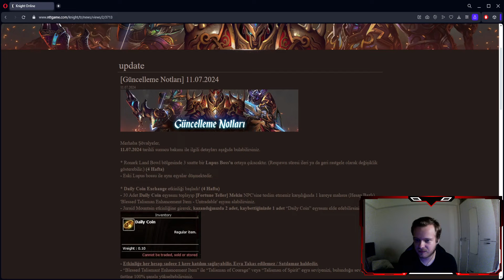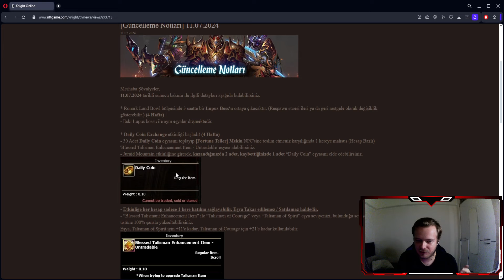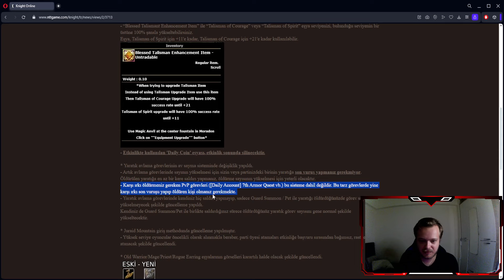1 GÜNDE SOLO KNİGHT ONLİNE OYUNCUSU NE KADAR KAZANIR ? AFK HARPY DRAKİ CZ STONE GOLEM FARMI ZERO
Oyun içerisindeki günlük geçirdiğim süreyi sizler ile paylaşan sıradan hafif baş belası bir Knight online içerik üreticisiyim. İleriyen süreçte farklı oyunlara da ağırlık vermeyi düşünüyorum. İyi seyirler diliyorum